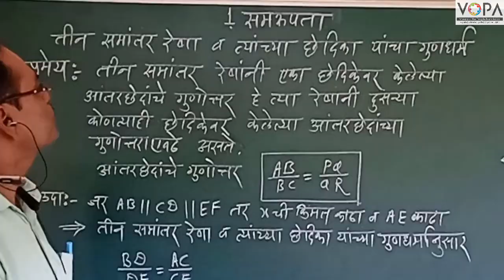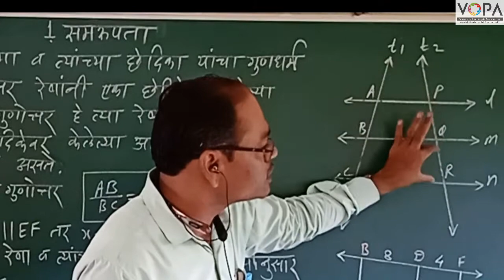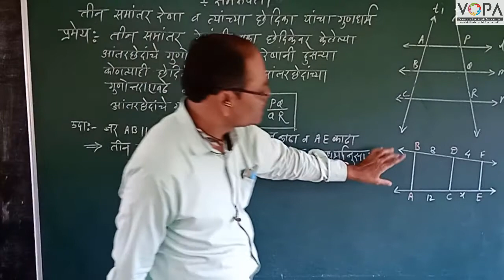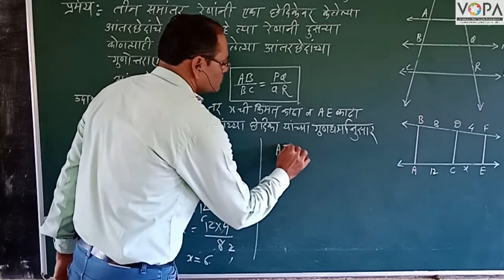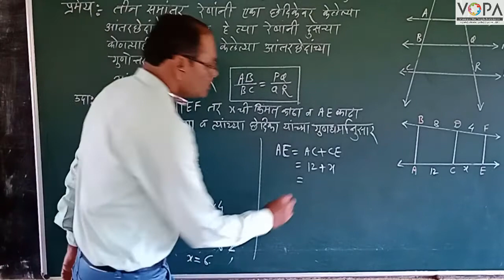10th | Maths 2 | Chapter 1 | समरुपता | V5 | V-School